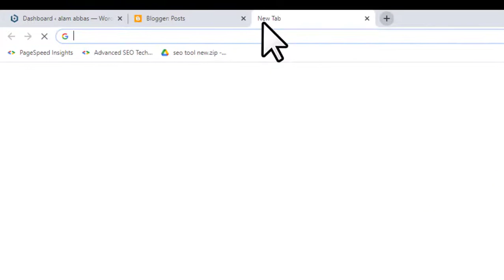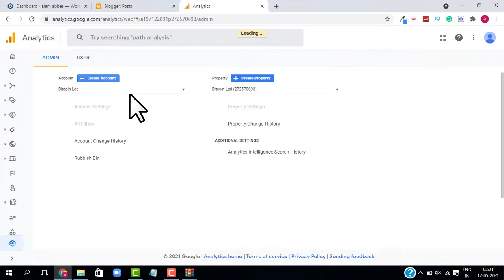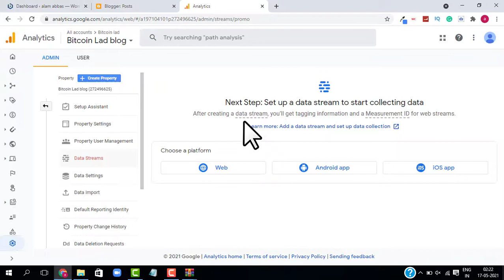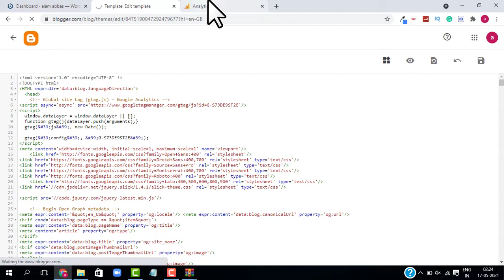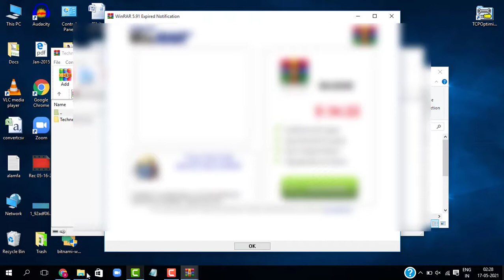How To Add Google Analytics To Blogger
How To Add Google Analytics To Blogger | Google Analytics Blogger 2021
In this video, I go over how to add google analytics to blogger website and use google analytics in blogger to optimize your website and track your user behavior on your blogger website.
The below tutorial shows you how to add google analytics to blogger or website in 2021.